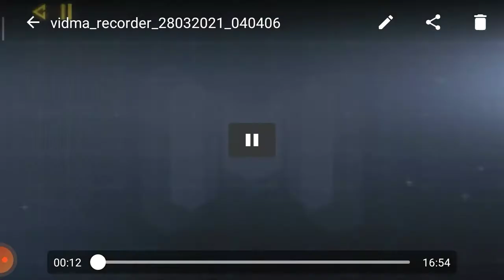Oye bale bale I won the game yeeeeeeeeee!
One day I will be the proest of the pro Well I think so :)